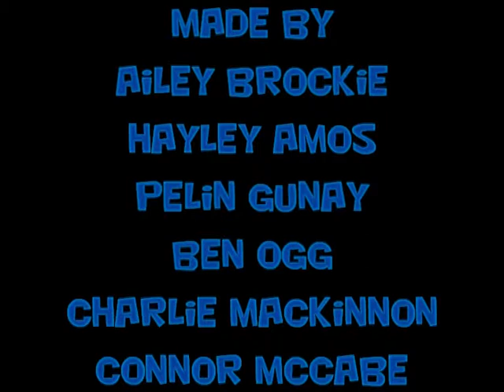ted the dancing alien